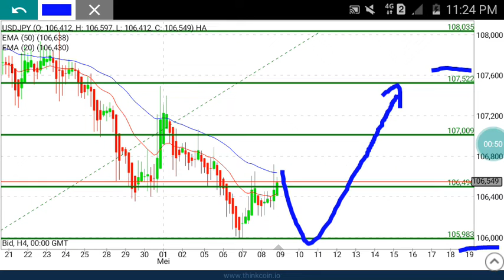USD JPY Weekly Analysis for May 11-15 2020 by Nina Fx